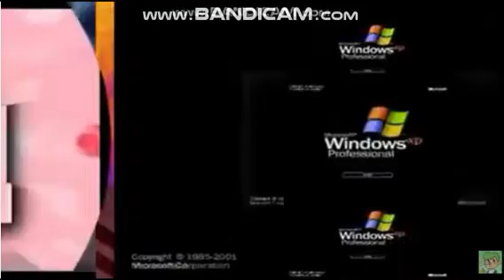(Season 17) Scan Vs Round 302